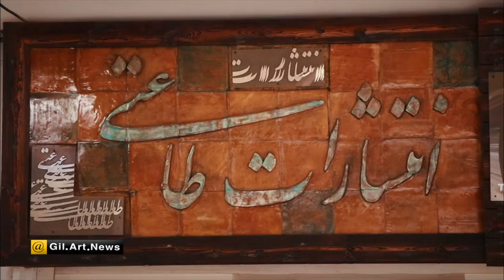🎬 مروری بر تاریخچه کتابفروشی در رشت / رضا نوزاد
✍🏼 "رضا نوزاد" محقق و نویسنده گیلانی در مراسم "شب فریدون طاعتی" که به همت "مجله بخارا" در اولین سالگرد درگذشت فریدون طاعتی در رشت برگزار شد - مختصری درباره تاریخچه کتابفروشی های رشت صحبت کرد که در این ویدیو بخشهایی از آن تقدیمتان می شود.

همچنین در این مراسم که بمناسبت اولین سالگرد درگذشت مرحوم فریدون طاعتی برگزار میشد، چهره هایی همچون علی دهباشی، محمد روشن، فرامرز طالبی و ... سخنرانی کردند.

فریدون طاعتی پس از پدرش غلامرضا طاعتی - مدیر یکی از مهمترین کتابفروشی های شهر رشت شد. مکانی که به گواه بسیاری از بزرگان نقش مهمی در فرهنگ و ادب گیلان و ایران ایفا نموده است.
این کتابفروشی با عمر بیش از هشتاد سال زیر کتابخانه ملی رشت واقع شده و هم اینک توسط فرزندان مرحوم طاعتی اداره می شود.

۳۱ خرداد ۱۴۰۳
تهیه شده در رسانه گیل آرت